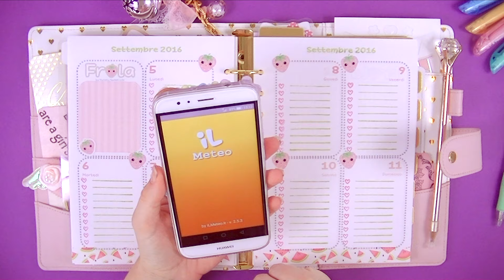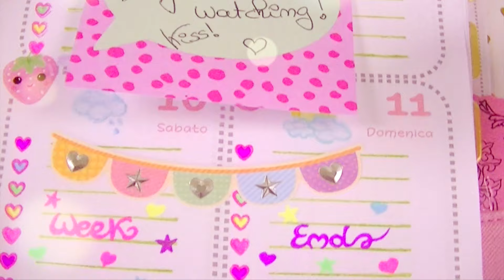PLAN WITH ME Marion Smith Pink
Hi everyone!!!
I'm finally back!! I really hope you enjoy thi newest decoration and plan with me video! I hope this can be inspirational for your planners and decarating it!!!
Let me know in a comment if you like it an leave a big Thumbs Up.

I decided to upload the newest videos and sometimes the older translated videos comes from my Italin channel.
I hope you like this solution, now you can see here my tutorials, planner videos in english in the same time as published on my Italian channel.
Sometimes I'll Upload some older videos translated for you.
When I upload an older video I'll write in title OLD, I hope you understand =)